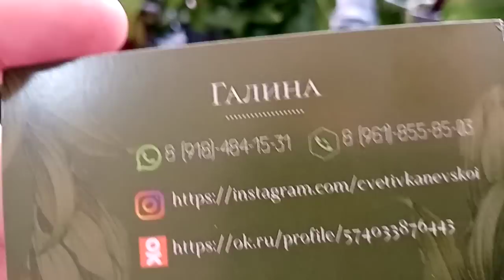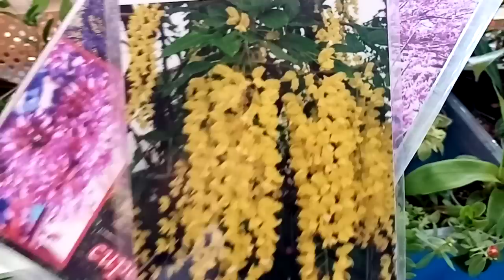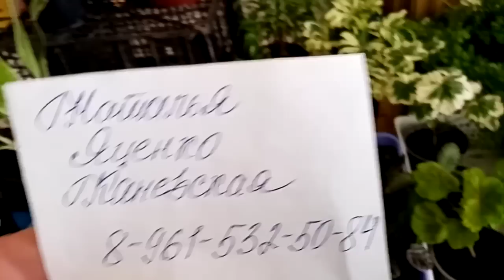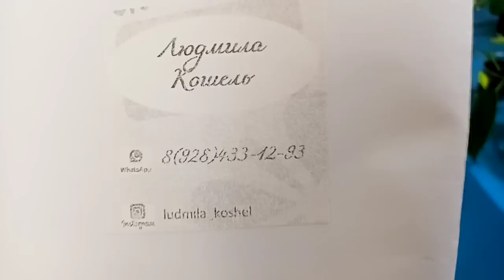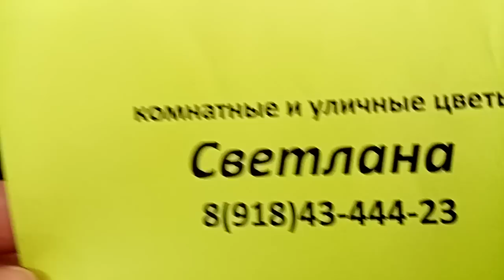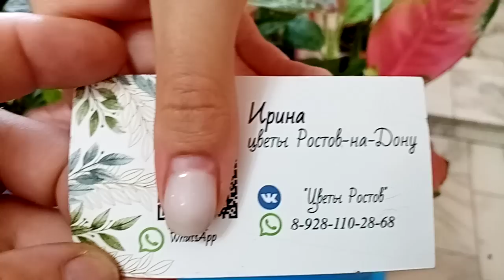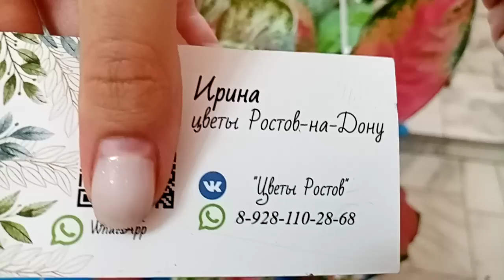Выставка в Каневской. Мне нравится!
Здравствуйте!
Продолжаем обзор растений на выставке в Каневской 18 июня.